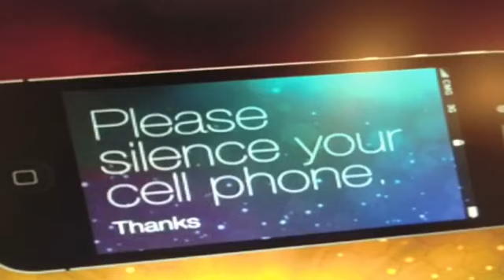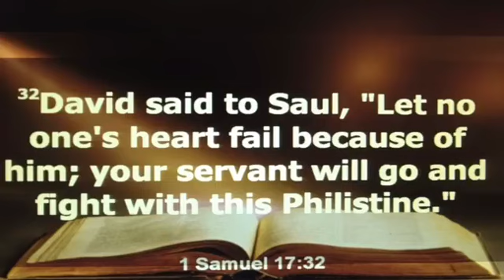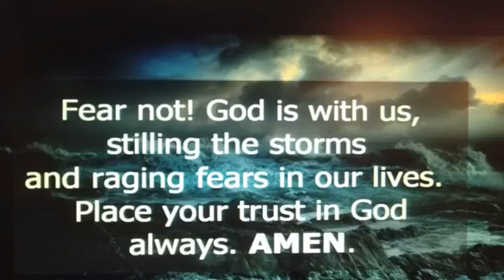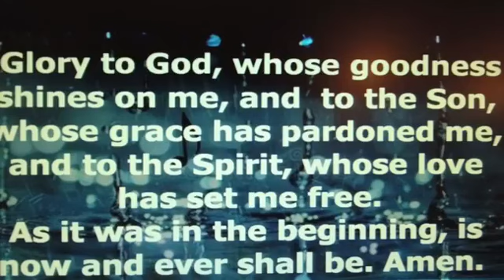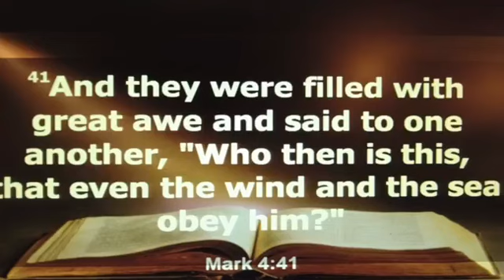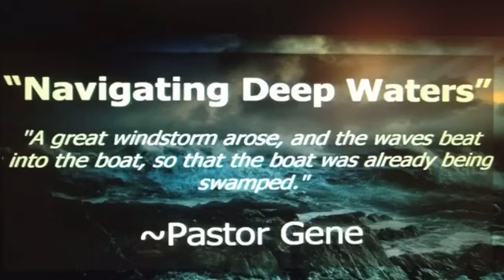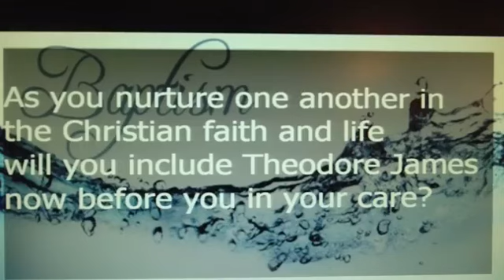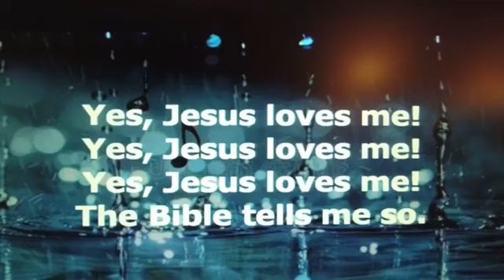Trinity UCC Fairborn - 6/23/24